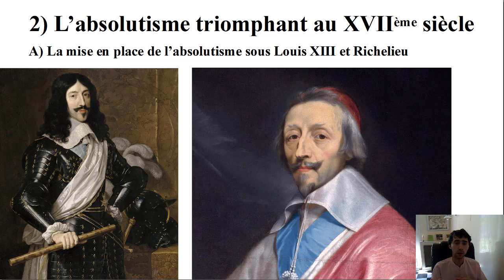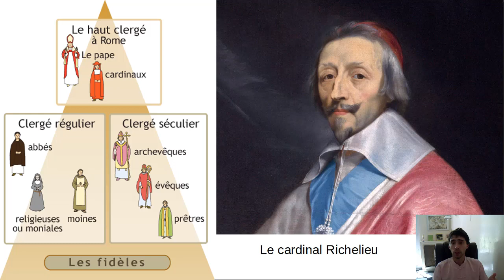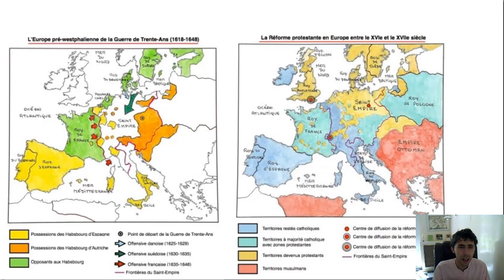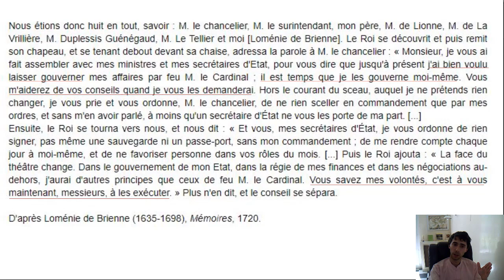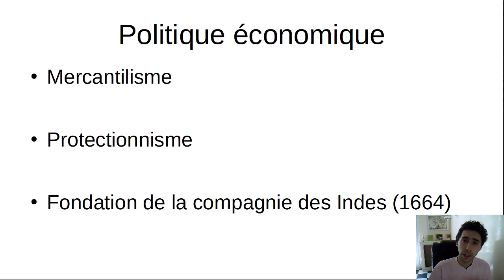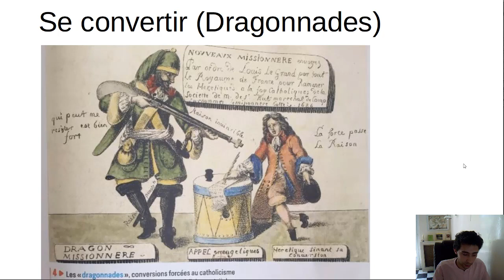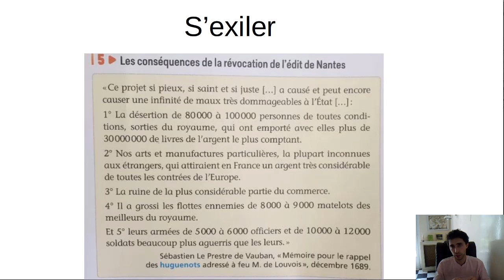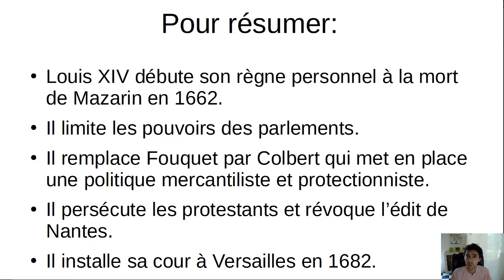Secondes - Histoire - Chapitre 5) L'affirmation de l'Etat dans le royaume de France Partie 2 sur 4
00:00 L'assassinat d'Henri IV
05:09 La régence de Marie de Médicis
06:50 Louis XIII et Richelieu
19:33 La régence d'Anne d'Autriche
24:19 Le règne personnel de Louis XIV
55:59 Pour résumer

2) L’absolutisme triomphant au XVIIème siècle

 A) La mise en place de l’absolutisme sous Louis XIII et Richelieu
 Après une période de restauration de l’autorité royale et de réorganisation du royaume, l’assassinat d’Henri IV en 1610 par Ravaillac fait réapparaître de nouvelles tensions. Durant la minorité de Louis XIII (son père meurt alors qu’il n’a que 8 ans), c’est sa mère Marie de Médicis qui exerce la régence : période durant laquelle le gouvernement du royaume est confié à un membre de la famille du roi jusqu’à ce qu’il atteigne sa majorité fixée à 14 ans. Quand il décide d’exercer le pouvoir personnellement à l’âge de 15 ans,  Louis XIII doit faire face à l’opposition de sa mère qui n’hésite pas à lever une armée contre son propre fils ! Il faut dire qu’il avait fait assassiner Concino Concini, le favori de sa mère, ainsi que son épouse au moment de sa prise de pouvoir...
 Son règne est marqué par un collaboration étroite avec le Cardinal Richelieu qui fut son premier ministre. Ils mettent en place une politique fondée sur plusieurs points :

- vaincre les protestants en France (siège de Montauban en 1621 qui fut un échec du roi et à l’origine de l’expression des « 400 coups », siège de la Rochelle de 1627 à 1628) selon le principe que « c'était chose certaine que tant que le parti des huguenots subsisterait en France, le Roi ne serait absolu dans son Royaume » d’après Richelieu.

- vaincre l’influence des Habsbourg à l’étranger quitte à s’allier aux princes protestants étrangers comme Gustave II de Suède aidé par la France lors de la Guerre de Trente Ans (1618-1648) où catholiques et protestants s’affrontent dans le Saint Empire Romain Germanique. Cela pose quelques problème dans le couple royal, Louis XIII étant marié à Anne d’Autriche de la maison des Habsbourg, cela explique peut être pourquoi ils mirent 23 ans pour concevoir le futur Louis XIV ! Cette absence d’héritier n’est pas anecdotique puisqu’elle favorisait les tensions au sein des potentiels héritiers comme le frère de Louis XIII, Gaston d’Orléans. Quoi qu’il en soit, la France n’a jamais rechigné à s’allier à des puissances de religion différente quand il s’agissait d’affaiblir les Habsbourg comme lors de l’alliance de 1536 avec l’Empire ottoman.

- affirmer le pouvoir absolu du roi en affaiblissant les Grands, c’est à dire les nobles les plus puissants du royaume.

 B) L’affirmation de l’absolutisme sous Louis XIV
 Tout comme son prédécesseur, Louis XIV n’avait que 5 ans à la mort de son père en 1643. Son règne débute donc par la régence de sa mère Anne d’Autriche assistée du cardinal Mazarin. Comme lors de la régence de Louis XIII, celle-ci est marquée par un soulèvement des parlements puis de la noblesse appelée La Fronde (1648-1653). Cet épisode qui obligea Louis XIV à fuir Paris marqua durablement le jeune roi et explique en partie son choix par la suite de s’installer à Versailles par méfiance vis-à-vis des Parisiens.

 Sous l’Ancien Régime, les parlements sont des cours de justice et des chambres d’enregistrement des actes royaux. Ils disposent d’un droit de remontrance, c’est à dire la possibilité de faire des objections à une loi qui ne paraît pas conforme aux lois fondamentales ou contraire à l’intérêt de l’État. Pour faire valider une loi contestée les rois étaient alors obligés de se déplacer en personne pour organiser un lit de justice. Louis XIV modifie ce droit qui ne peut s’exerce qu’a posteriori, c’est à dire après l’application de la loi contestée !

 Après la mort de Mazarin en 1661, Louis XIV annonce vouloir exercer le pouvoir par lui-même et débute ainsi son « règne personnel ». Il destitue le riche surintendant des finances Nicolas Fouquet et le remplace par Colbert. Colbert met en place une politique économique mercantiliste (favoriser les exportations pour permettre l’accroissement des réserves en métaux précieux) et protectionniste (limiter les importations à l’intérieur de l’État). Il fonde la Compagnie des Indes en 1664 dans le but de favoriser le commerce et de faciliter l’accès à certaines matières premières.

 Considérant qu’il ne doit y avoir qu’une seule religion dans son royaume, Louis XIV reprend la persécution des protestants. L’édit de Nantes est révoqué en 1685.

 En 1682, Louis XIV installe définitivement sa cour à Versailles (il se méfie de Paris depuis la Fronde) qui se sédentarise. L’étiquette rappelle à chacun sa place, ses droits et ses devoirs. Le roi parvient ainsi à domestiquer la noblesse et à la garder sous son empire. Le « roi soleil » valorise le style classique et les arts sont au service de sa propagande.